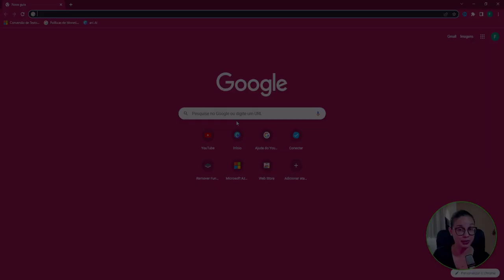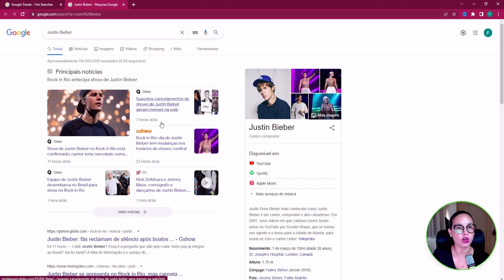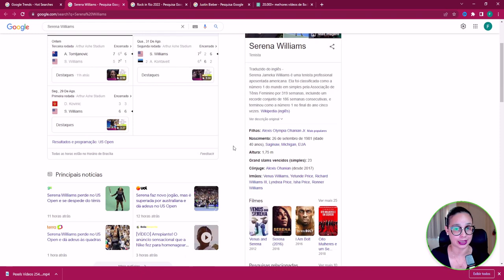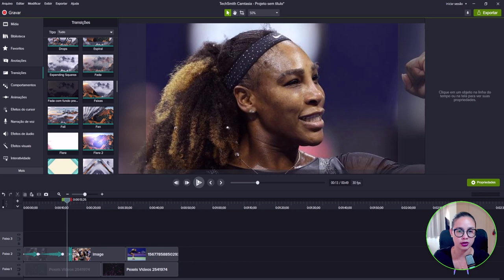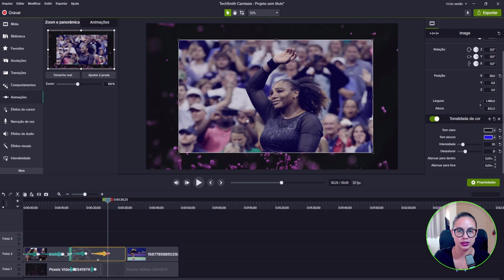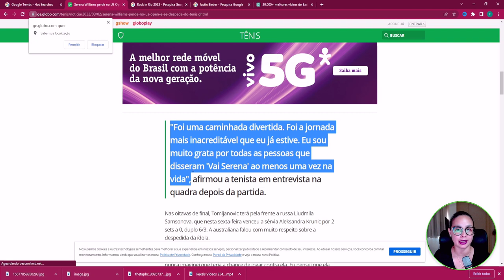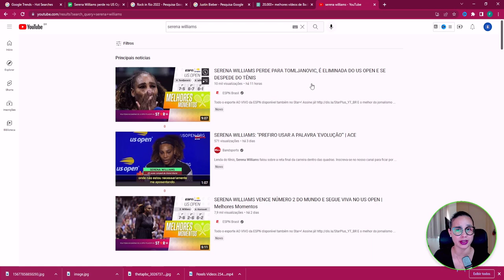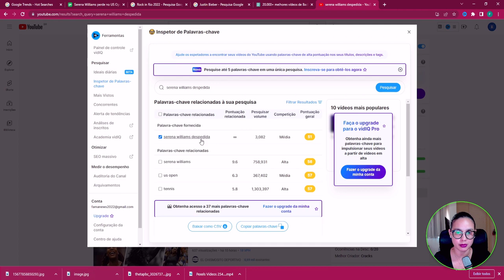Como Viralizar um Vídeo Dark no YouTube 😱 (Ferramenta Grátis)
Que tal uma ferramenta grátis para viralizar vídeos dark? Veja que tipo de vídeo criar para viralizar um vídeo dark no YouTube, crescer o seu canal e conseguir muitas visualizações. Tudo bem explicado nesse passo a passo sobre como viralizar um vídeo dark no YouTube.

Nesse vídeo, você vai saber como utilizar uma ferramenta grátis ao seu favor, encontrando ideias de conteúdo quente, com muito interesse.
Dessa forma é possível viralizar um vídeo dark bem mais rápido doq ue você imagina.

00:00 Como Viralizar um Vídeo Dark no YouTube
01:32 O vídeo está dividido em 3 Partes
02:01 Parte 1: ferramenta grátis para viralizar vídeos
04:10 Parte 2: montagem do vídeo dark viral
09:41 Parte 2: narrativa no vídeo dark
13:03 Parte 3: entregar o vídeo dark viral no YouTube

★ As informações deste canal do YouTube e os recursos disponíveis são feitos para fins educacionais e informativos.

Beijos!!!
Mari C.